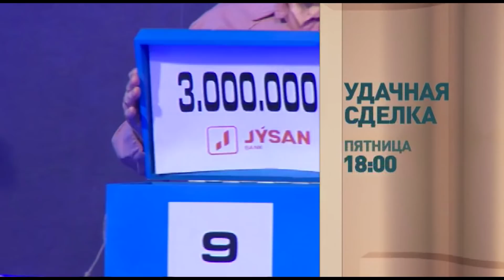Жанерке жаңа үміткерімен сырттай сөйлесті? Бір Болайық! #9 18.05.20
"Бір болайық"
Қатысушылардың біріне үміткер болғыңыз келсе:
🕛 Сағат 15:00-де
🗓 Дүйсенбі-Жұма аралығында
📺 НТК арнасында
Бір Болайық! Бир Болайык! Bir Bolayik!